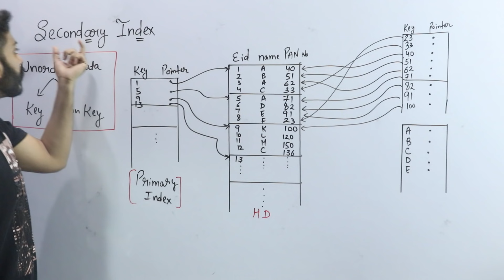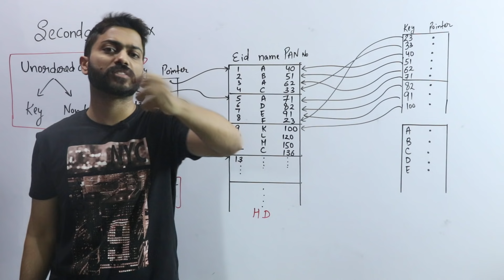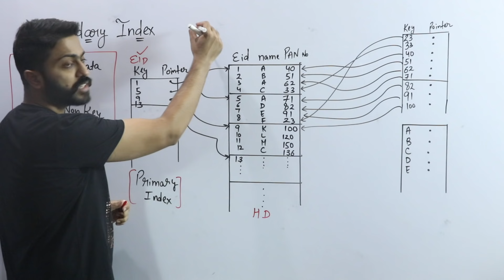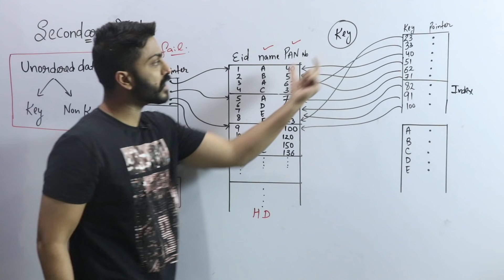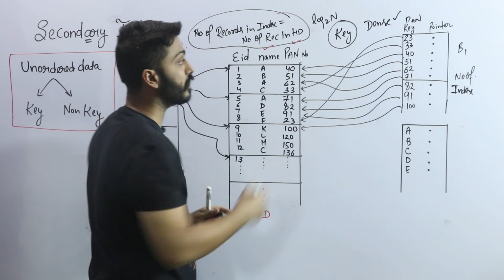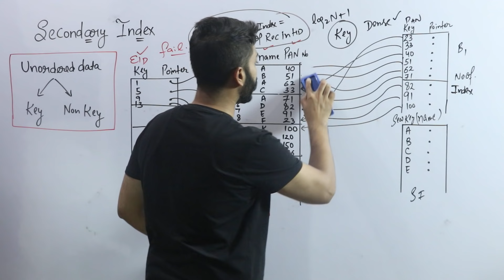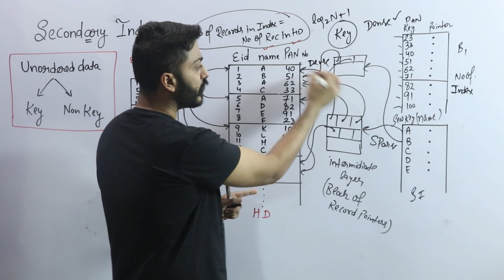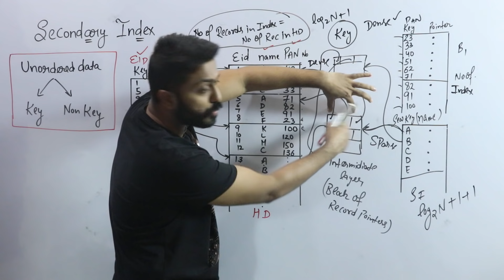Lec-99: Secondary Index in Database with Example | Multilevel Indexing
0:00 - Introduction
0:52 - Why Secondary Index
4:09 - Secondary Index (Key)
7:26 - Secondary Index (Non Key)